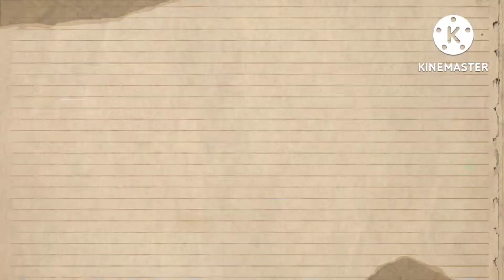Love you Dadi 💕🥰 GrandParent's Day @KidzeeIndia Ballia 💃💃@mithikutkutlifestyle6409